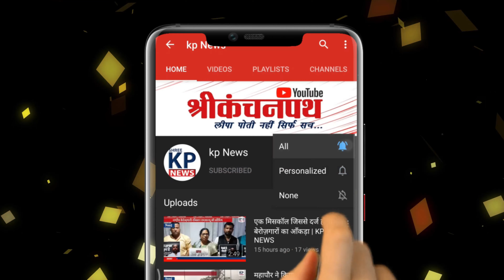SP Pallava ने ये क्या कह दिया फर्जी Loan वालों को | KP News